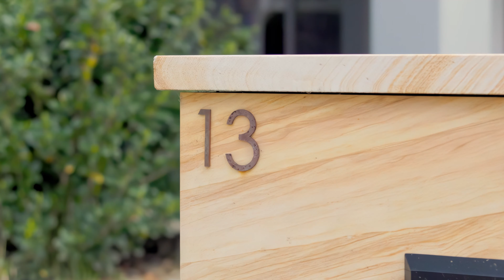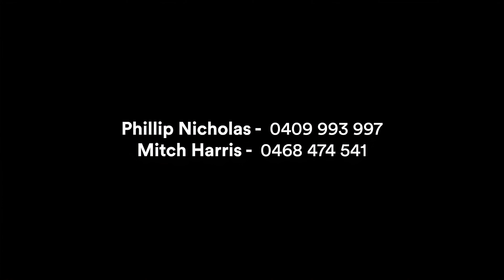Welcome to 13 Farnsworth Road, North Kellyville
Flawlessly designed by Mojo Homes, this exquisite family entertainer promises a luxurious lifestyle on a substantial 517sqm level block. Enjoying a sunny rear north aspect, it's a walk to parks and North Kellyville Square, while also close to schools.